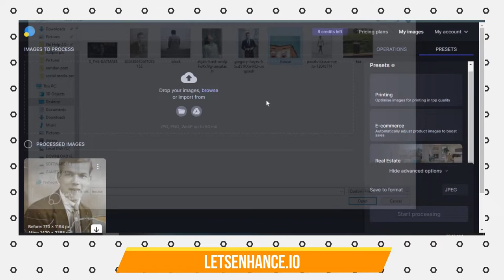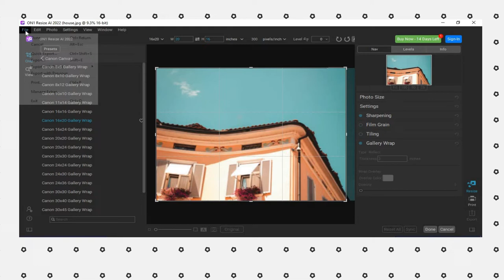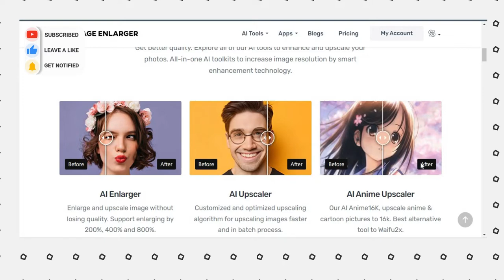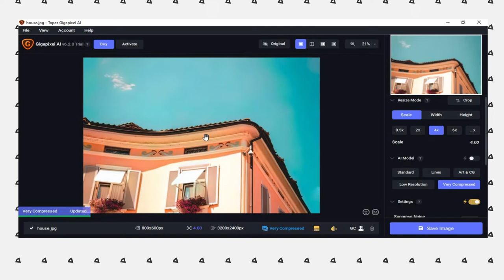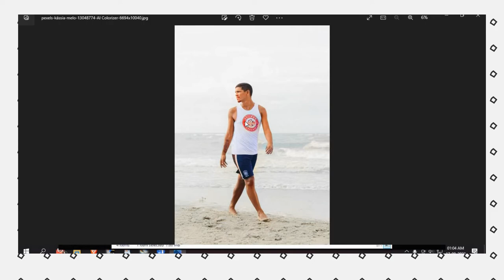The 5 Best Free AI Photo Enhancers That Will Make Your Images Pop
A great photo is often the result of perfect timing and being in the right place at the right time. But what if you want to create stunning images without having to rely on luck? In this video, we explore the five best free AI photo enhancers that will help you make your images pop, regardless of when and where you took them.

The video is about:  AI Photo Enhancers, increased image resolution,